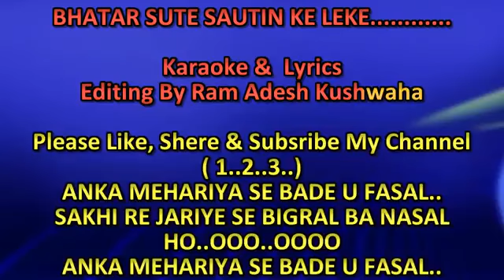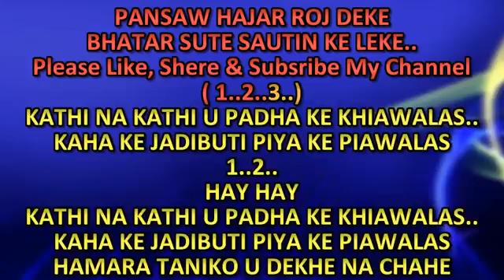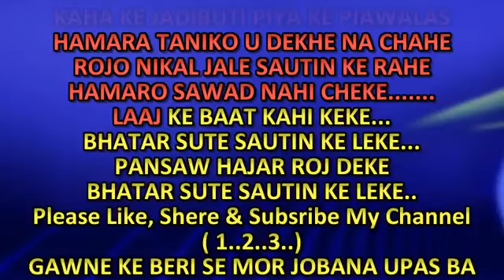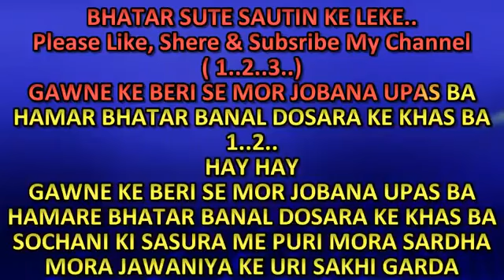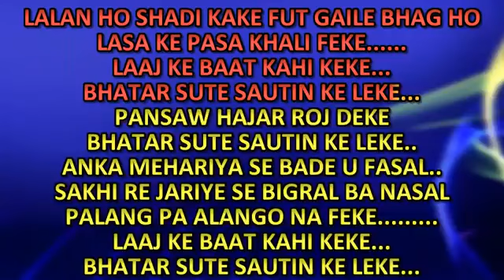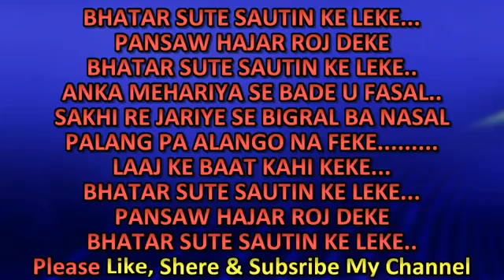Awdesh permi ka Dj karaoke Bharat sautin ke leke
Jay veer panday Brajesh